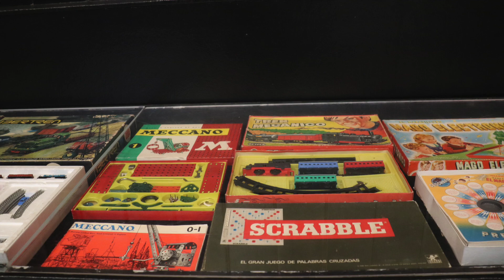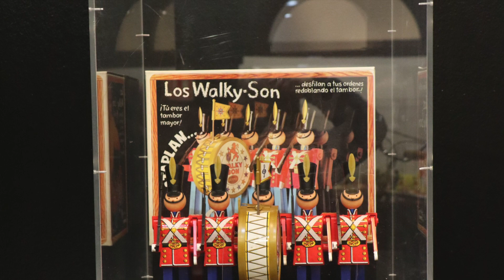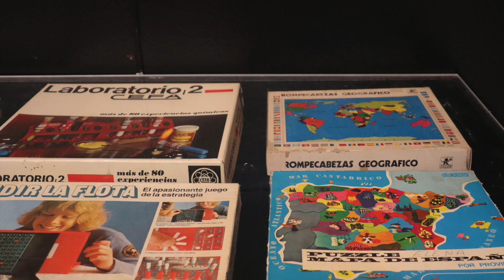JUGUETES DE NUESTRA EDAD